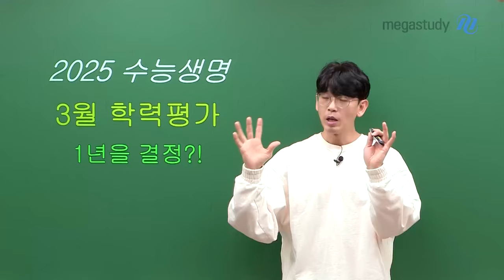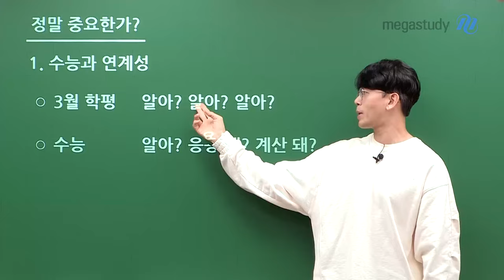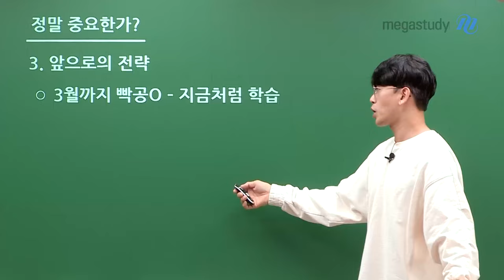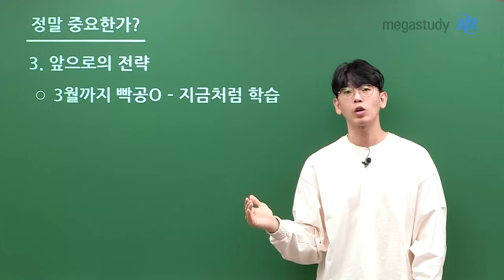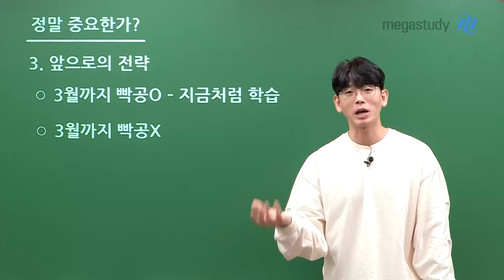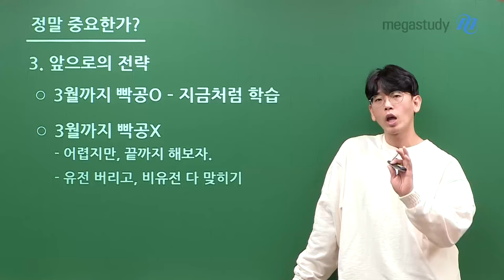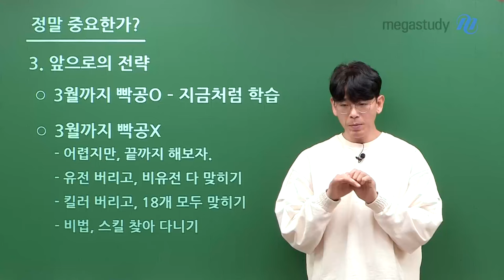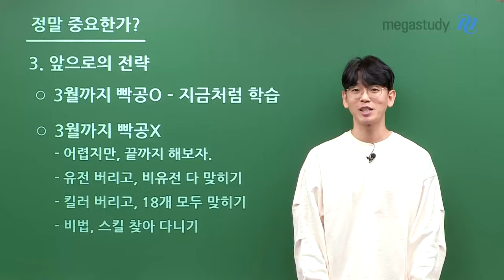[메가스터디] 생명과학 김희석쌤 - 2025 수능생명과학 3월 학력평가, 1년을 결정?!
3월 학력평가, 정말 중요할까요?

1. 수능과 연계성
- 3월 학평: 알아? 알아? 알아?
- 수능: 알아? 응용 돼? 계산 돼?

2. 학생들 현 상황
- 개념 & 기출 문제 풀이 가능한가?
- 킬러 유형 접근법 트레이닝 가능한가?

3. 앞으로의 전략
- 3월까지 열심히 공부한 경우: 지금처럼 학습! 단, 자만하지 않기!
- 3월까지 열심히 공부하지 않은 경우
  전략1) 어렵지만, 끝까지 해보자! → 희석 쌤의 추천!
  전략2) 유전 버리고, 비유전 다 맞히기
  전략3) 킬러 버리고, 18개 다 맞히기
  전략4) 비법, 스킬 찾아 다니기
전략2, 3, 4를 선택 시 어떤 경우가 나타날 수 있는지 다음 캐스트에서 이야기 해드립니다.

자세한 내용은 캐스트를 통해 확인해 보세요!